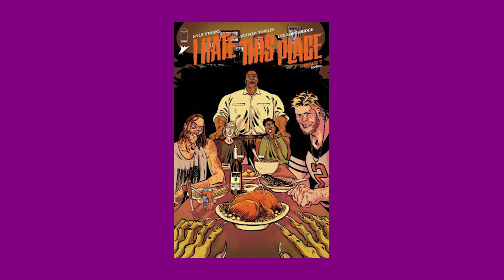This Weird Week April 11 2023 - Horror Movies, Music, TV, Comics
Welcome to This Weird Week for April 11 through April 17th

Births
Jennifer Esposito was in Dracula 2000 born April 11, 1973
Claire Foy was born April 16, 1984
Tod Browning born April 12 1880 directed Dracula and Freaks

Deaths
Jonathan Frid passed on April 14, 2012.

Movies
Frailty premiered on April 12 2002.
Ginger Snaps 2: Unleashed was released on home video on April 13, 2004.

TV
The Twilight Zone episode Nice Place to Visit aired on April 15th 1960.

And in Dark Shadows History, in April 1967 Willie Loomis gets kicked out of Collinwood and decides to steal a valuable Collins family keepsake before he goes.

Comics
Nasty #1 from Vault Comics | Writer(s): John Lees  | Artist(s): George Kambadais
I Hate This Place #7 from Image | Writer(s): Kyle Starks  | Artist(s): Artyom Topilin Lee Loughridge |
Love Everlasting #6 from Image | Writer(s): Tom King  | Artist(s): Elsa Charretier |

Music
White Zombie released Astro-Creep: 2000 on April 11, 1995.
Thanks for joining us on This Weird Week. See you next weird week.